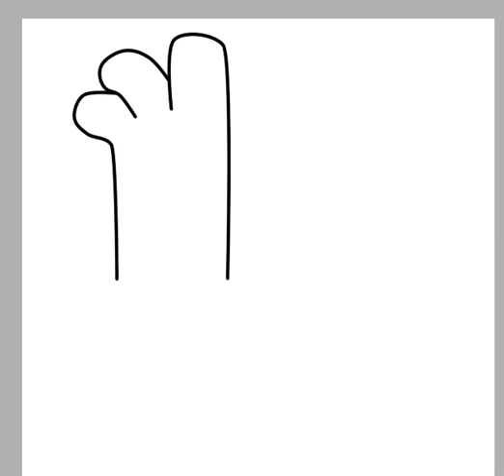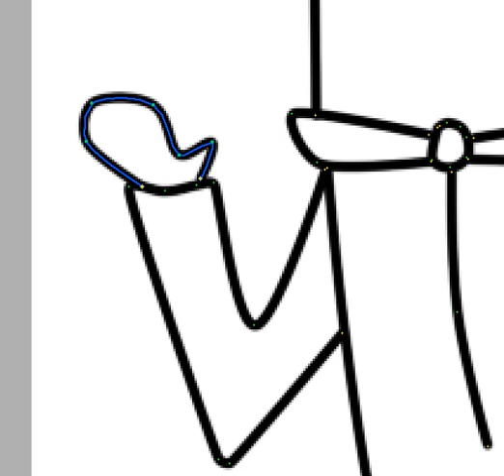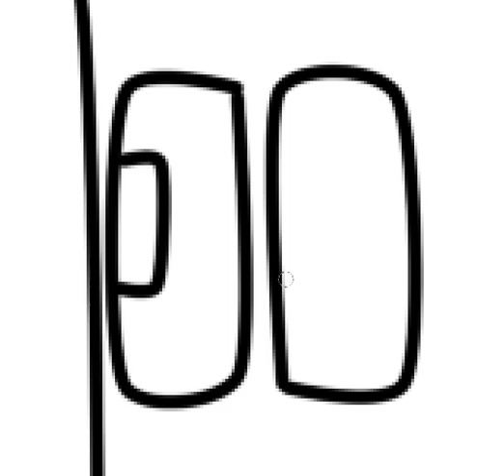how to draw connor cloud (not hard af)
he's not fucking hard, u all fucking wrong. -_-
also my brother think he's looks like sans except he's a cloud wtf
why everyone think draw cc is hard than u think, it's easy xd
oh yea, there a reason why ppl think draw cc is hard
because i use paint tool sai xd
ok

other shits
Scratch : _Cl0udy_
DA : Cloudy-IDFB